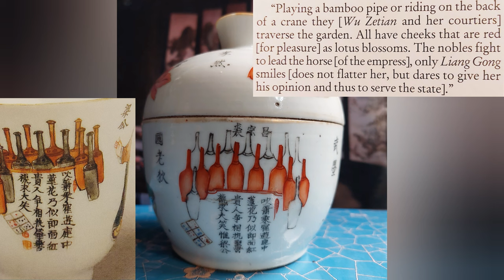Antique Chinese porcelain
lidded wu Shuang pu

Wu Shuang Pu - Table of Peerless Heroes
The figures are from a book of woodcut prints (Wu Shuang Pu) originally published in the late 17th century (33rd year of Kangxi reign, 1694, by a painter known as Jin Guliang. This book that has been reprinted at numerous occasions consist of of wood block prints, is called Wu (No) Shuang (Peerless, parallel, rivaled) Pu (book, score) contains the painter's imagined portraits of 40 heroes and heroines from the Han to Song dynasties. In his forewords to the volume, Jin stated that these exemplary characters were no longer seen, therefore, no parallel, wushuang.